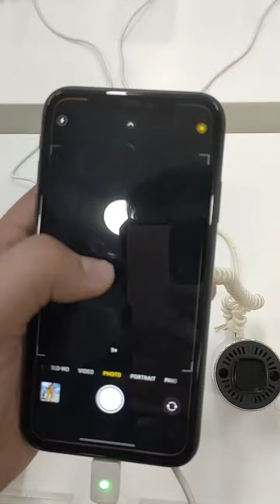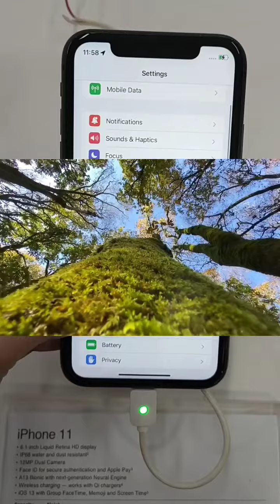OVER PRICE NGA BA ANG IPHONE?